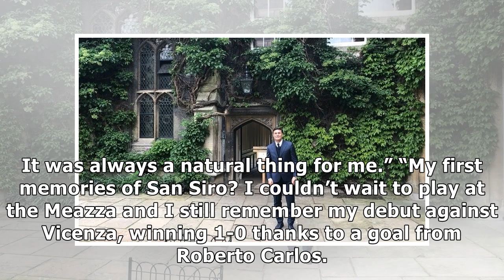Javier Zanetti visits Lincoln College in Oxford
17/05/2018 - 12:55 OXFORD - The Nerazzurri’s vice-president Javier Zanetti was yesterday the main star during a meeting on sporting ethics and values at Lincoln College in Oxford. Invited by the event...